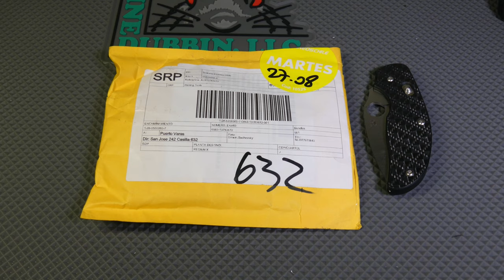Unboxing CDC Magic Royal Sissi (dubbing loop clip o Magic Tool)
Unboxing de las herramientas marca Royal Sissi, modelo CDC Magi, para la creacion de dubbing loops con plumas de CDC, plumas, pelos y en general cualquier material que queramos aplicar en un loop de dubbing. Efectivamente son muy similares (una copia) de los clips de Marc Petitjean conocidos como los Magic Tool.
Son de plástico transparente.

Link a Aliexpress